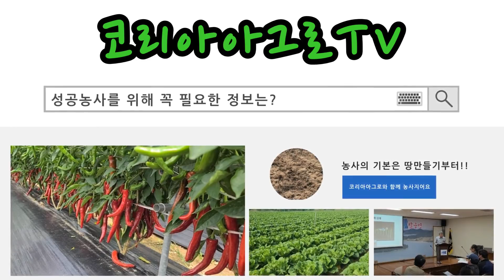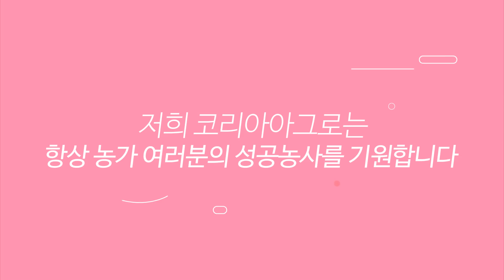고추 육묘 - 뿌리불량, 웃자람 등 고추 육묘의 어려움 해결방안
충남 천안시 한양농약사에서 운영하는 3,000평 규모의 육묘장.
육묘 중 뿌리생육 불량, 웃자람 등으로 육묘하기 어려운 편인데요. 이곳은 3년전부터 뿌리와 웃자람 방지를 위해서 엑티브와 캡마그 등을 이용하고 있습니다. 성공적인 고추 육묘를 위한 자세한 내용 영상을 통해 확인해보세요.